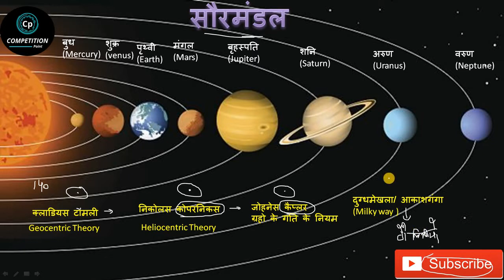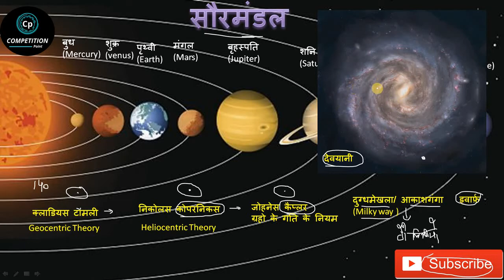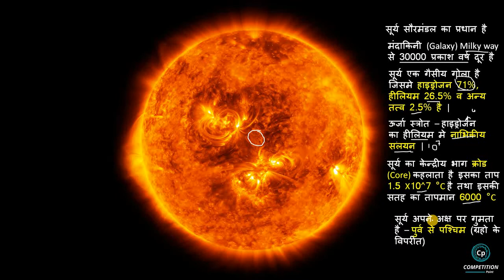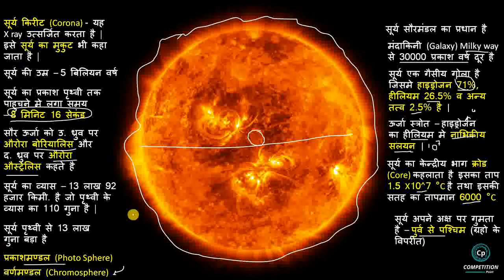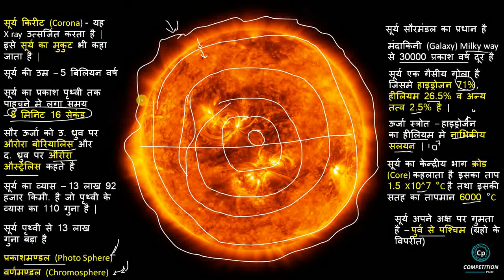सौरमंडल(Solar System) - सूर्य (Sun) Gk - PART 1 ।। competition Point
Namaskar dosto,

Aaj k is video m humne Solar system aur sun k bare m exam relevant bataya hai jo exam m pucha jata hai.

Dhanywad